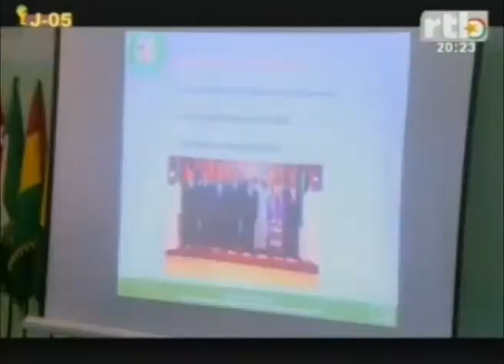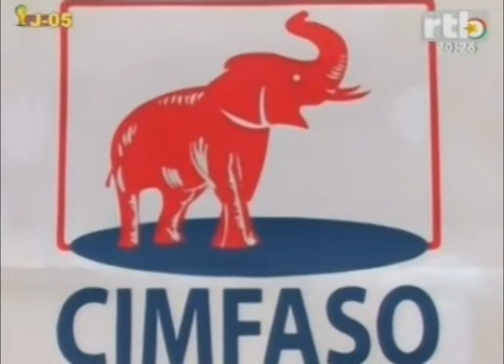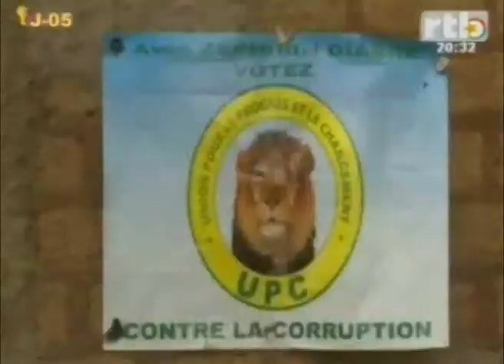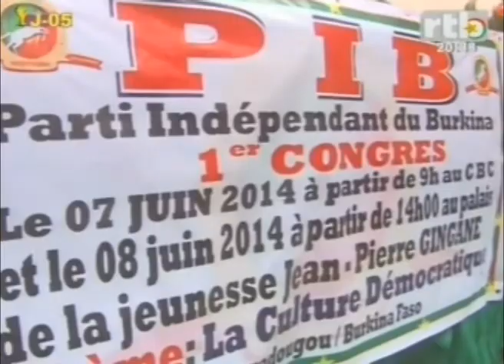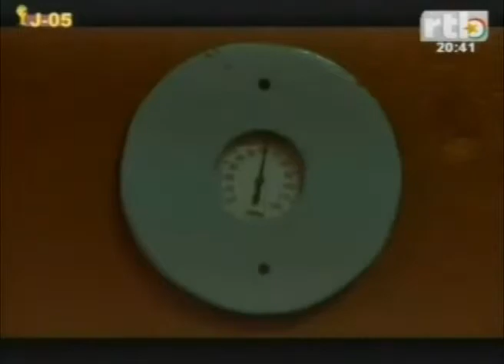RTB : Edition de 20h du JT du samedi 07 juin 2014